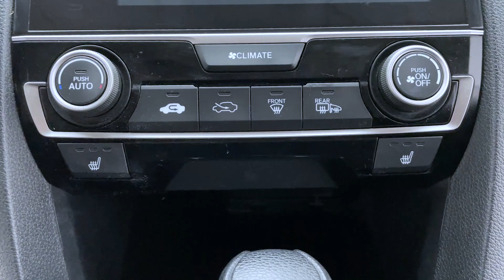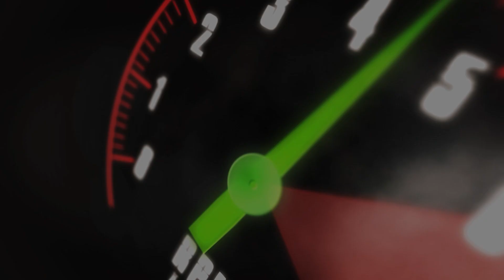2018 Honda Civic LX Sedan | fast.ridetime.ca